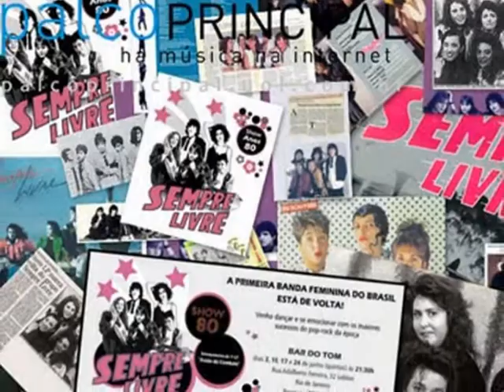banda SEMPRE LIVRE - Alta Tensão "Avião de Combate"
banda ''SEMPRE LIVRE''